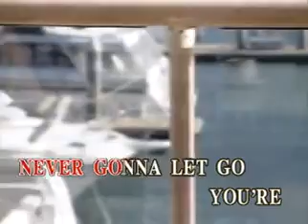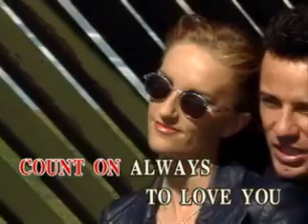01. VERY SPECIAL LOVE - MAUREEN MCGOVERN [MUSIC LAB]